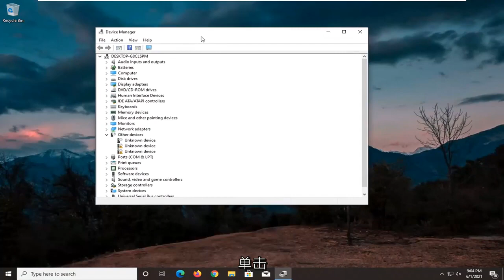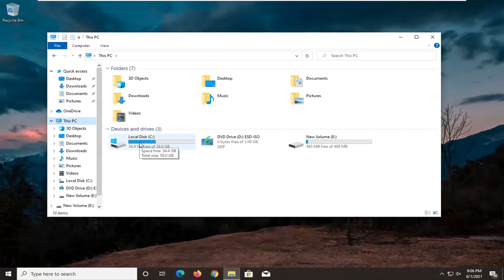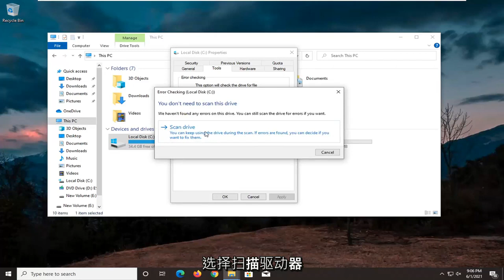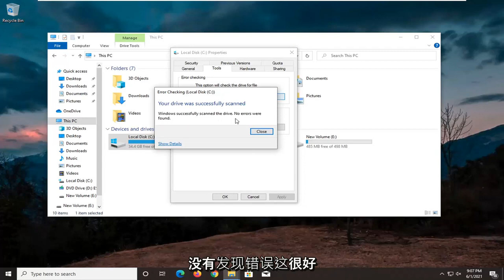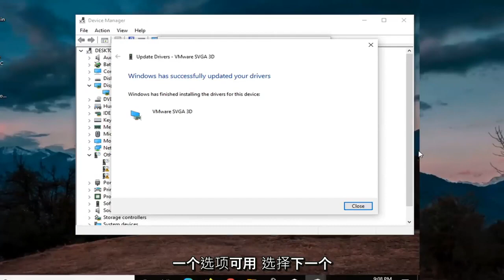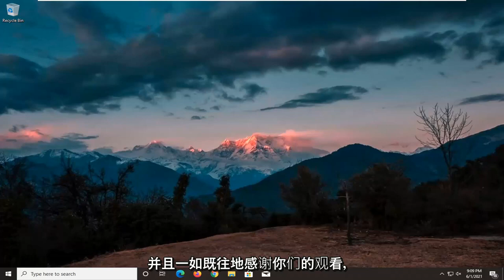修复Windows 10/11上未检测到的AMD或NVIDIA图形卡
如何修复在 Windows 11/10/8/7 中未检测到显卡

显卡是 PC 上最重要的硬件组件之一。

不幸的是，许多用户报告了他们的显卡问题，据他们说，他们的 Nvidia 显卡在 Windows 10 上没有被检测到。

笔记本电脑上未检测到显卡 - 此问题通常发生在笔记本电脑上，如果您遇到此问题，则需要确保您使用的是专用显卡。

本教程中解决的问题：
显卡未检测到 windows 10
未检测到显卡 AMD
在设备管理器 windows 10 中未检测到显卡
bios中没有检测到显卡
未检测到显卡 NVidia
显卡未检测到笔记本电脑
windows安装后未检测到显卡
windows更新后未检测到显卡
重启后未检测到显卡
更新驱动后未检测到显卡
主板检测不到显卡
未检测到显卡
显卡工作但未检测到
启动时未检测到显卡
显卡未检测到设备管理器
显卡未检测到风扇运行

在 Windows 10 上未检测到 Nvidia GPU – 如果您遇到此问题，则可能是您的显卡未正确连接。此外，请务必检查您的驱动程序是否是最新的。

在设备管理器、BIOS 中未检测到显卡 - 可能是您的显卡未正确连接，或者这通常是由不兼容的驱动程序引起的，因此请务必更新它们。

驱动程序更新后未检测到 Nvidia 显卡 – 如果此问题在驱动程序更新后开始出现，您可能只需回滚到以前版本的驱动程序即可解决问题。

未使用 Nvidia 显卡 – 这是用户报告的另一个常见问题。要修复它，请务必尝试我们的一些解决方案。

Nvidia 显卡无法在 Windows 10 上运行 – 许多用户报告说他们的 Nvidia 显卡在 Win 中根本无法运行

本教程适用于运行 Windows 11、Windows 10、Windows 8/8.1、Windows 7 操作系统的计算机、笔记本电脑、台式机和平板电脑。适用于所有主要计算机制造商（戴尔、惠普、宏基、华硕、东芝、联想、三星）。